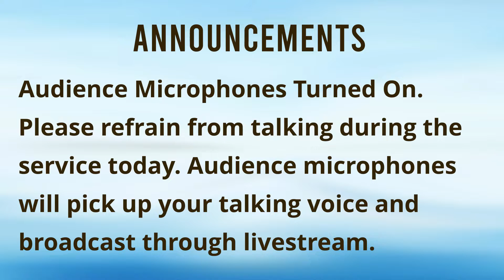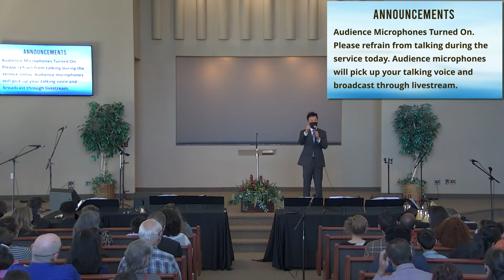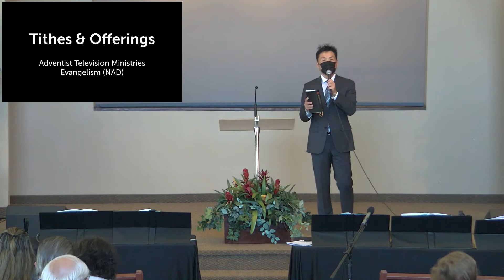Joint Service 2022.02.12